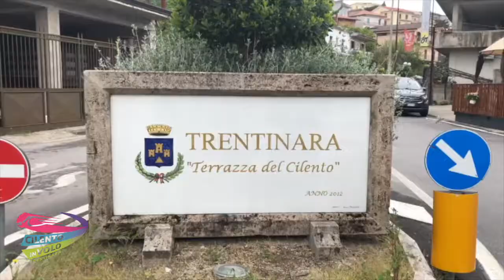6 alex e anastasya 9 05 21